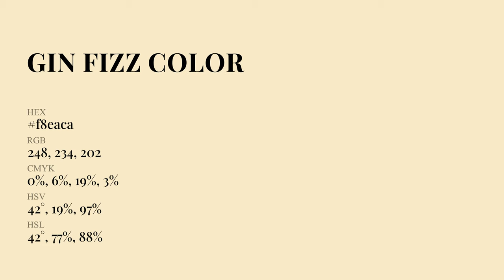Gin Fizz color f8eaca hex Cool Yellow color f8eaca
What color is Gin Fizz ? f8eaca hex, Cool Yellow color f8eaca

Hex f8eaca Color Code is also known as Gin Fizz color

Hex f8eaca Color code in RGB color code model is created after adding 97.25% red color, 91.76% green color and 79.22% blue color.
Hex f8eaca Color code in CMYK color (process color) code model is generated after subtraction of 0% cyan, 06% magenta, 19% yellow, 03% black.